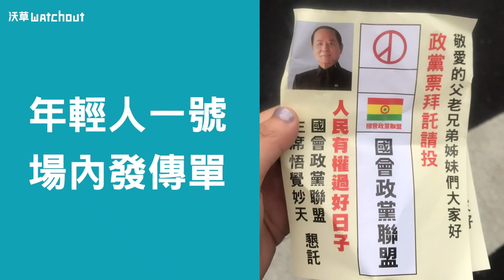參加韓國瑜造勢大會的年輕人在哪？【沃草大選】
文字：洪國鈞／影音：陳東

上週六(1)韓國瑜在凱道前的造勢活動聲勢驚人，主辦單位甚至宣稱有40萬人參加集會，但過去多項民調皆指出，韓國瑜在年輕群眾的支持度偏低，這樣活動現場除了中老年者外，會有年輕的韓國瑜支持者嗎？於是《沃草》團隊特別到現場尋找「年輕韓粉」，以暸解他們的心聲。

現場年輕人多為「反串」和「工作人員」
6月1日韓國瑜在凱道前的造勢活動參與人數確實相當驚人，不過和社運活動現場不同的是，參與者大多為中老年，30歲以下的參與者相當罕見，少數《沃草》記者詢問到的年輕人，也表示自己是來感受「同溫層外」氣氛，並不是真的韓國瑜支持者。比較特別的是，現場有相當多年輕參與者在發放由妙天組成的「國會政黨聯盟」政黨傳單，而《沃草》記者上前詢問時，他們表示是因為活動人潮多才來發放傳單，對造勢活動訴求不置可否。不過，本場造勢活動的數面大螢幕在投影造勢舞台活動時，都在畫面左上角打上了「國會政黨聯盟」黨名和 LOGO，像是造勢活動的掛名贊助單位一般。

而少數成功訪問到的兩位現場年輕參與者在被詢問「會支持韓國瑜或郭台銘」時，一位表示會支持郭台銘或柯文哲；另一位則是認為韓國瑜「有氣勢」、「給人不一樣的感覺」，因此會在韓郭之間選擇韓國瑜。

韓國瑜演講對韓粉有獨特魅力
許多年輕族群對韓國瑜的發言常不屑一顧，認為都是空話、嘴砲。不過，同樣的「空話」和「嘴砲」，對不同的目標受眾卻是有完全不一樣的感受。就《沃草》記者觀察，韓國瑜上台發言之前，現場群眾大多呈現「同樂會」狀態，對台上講者發言內容並沒有太多投入。但韓國瑜上台後，群眾開始停止抬槓聊天，緊盯著大螢幕，全神貫注地聽韓國瑜演說，並不時點頭、對韓國瑜的發言低聲表示贊同。

這次《沃草》的街訪雖然未能訪問到足夠的年輕韓國瑜支持者，很難完整呈現他們的心聲，不過這也多少驗證了韓國瑜年輕支持者不多。另一項發現，是《沃草》團隊確實感受到韓國瑜現場演說對他支持者的魅力，下次在批判韓國瑜是在「空話」和「嘴砲」前，大家也可以省思為什麼「韓粉」們會有完全不同的感受。

沃草LINE@：@Watchout.tw